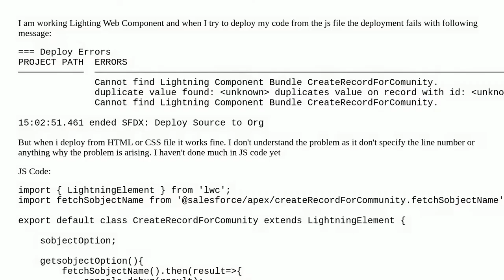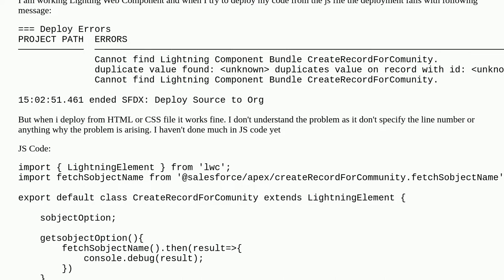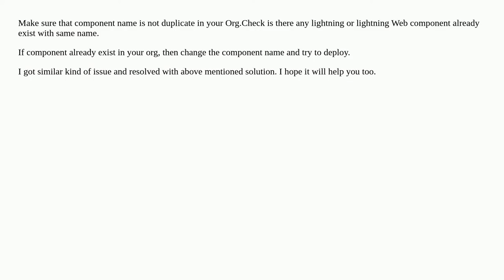Deploy source to org fail!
A special thanks goes out to the community